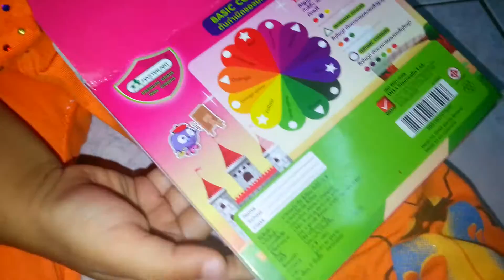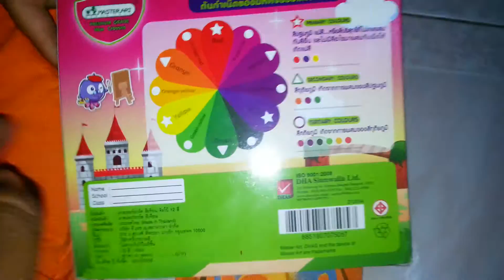สีน้ำมัน master art premium grade wax crayons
สีน้ำมัน master art premium grade wax crayons ราคา 30 บาท